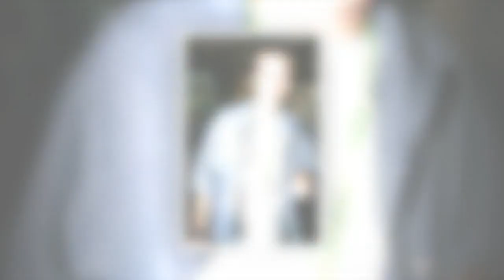Camilla Parker Bowles : quand son fils Tom défrayait la chronique… à une fête fétichiste